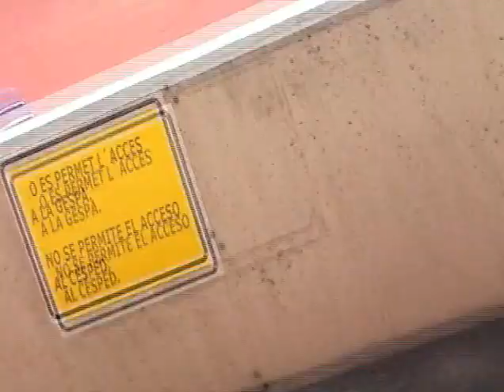CE España de Llucmajor 1 - Juventud Sallista 0. Primera parte. Juvenil Nacional 07/08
La videoteca más completa del Fútbol Balear. La colección más amplia del Fútbol Balear abarcando todo tipo de imágenes. Desde el fútbol base hasta el fútbol de élite pasando por el fútbol amateur y fútbol femenino.

Ebook "Métodos de Entrenamiento aplicados al Fútbol. Metodología del Fútbol."

Equipos de fútbol de la 2ªB, Tercera División Balear, Fútbol Femenino, Juvenil División de Honor y muchos más.

No te pierdas el ranking de los 20 mejores goles, las 20 mejores paradas y los goles más importantes del Fútbol Balear.